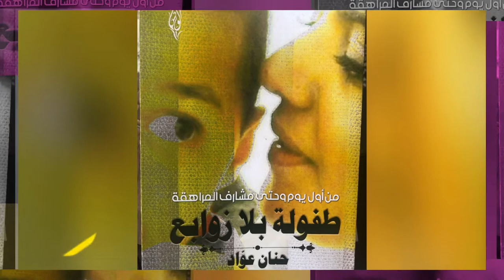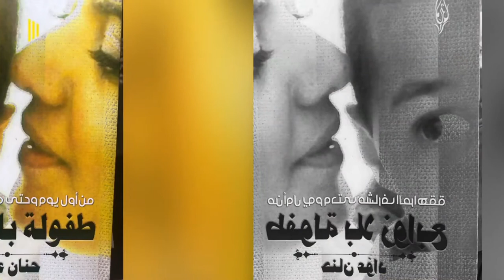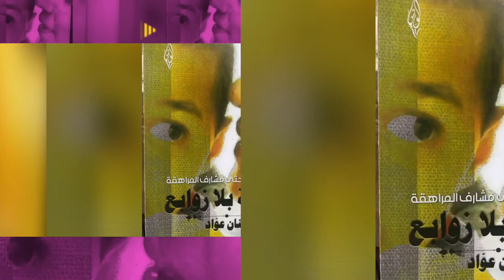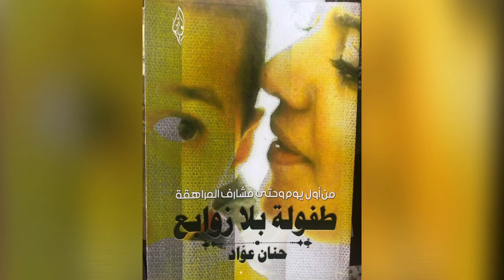طفولة بلا زوابع | حنان عواد | الفصل الخامس (2)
كتاب طفولة بلا زوابع تأليف حنان حسين عواد
 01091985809 لطلب النسخة الورقية من الكتاب يرجى الإتصال بدار لوتس للنشر على رقم الواتس آب
لتحميل الكتاب من على أمازون اضغط الرابط كتاب طفولة بلا زوابع تأليف حنان حسين عواد

للاشتراك في مدونتي الاليكترونية
إخلاء المسؤولية: هذه المعلومات للأغراض التعليمية فقط وليس الغرض منها أن تكون بديلاً للاستشارة المهنية.